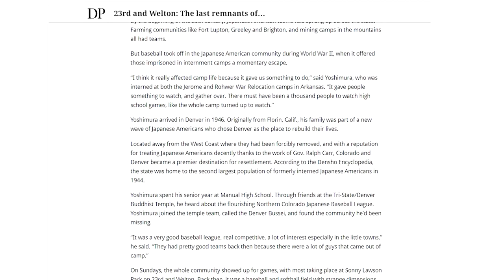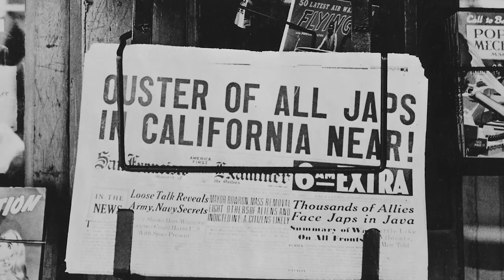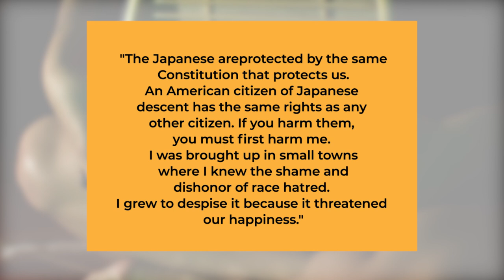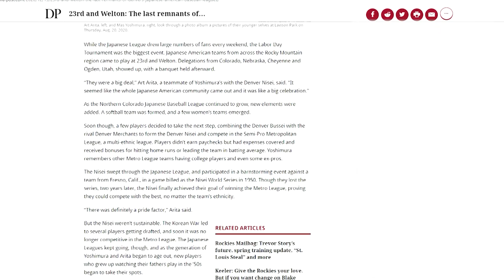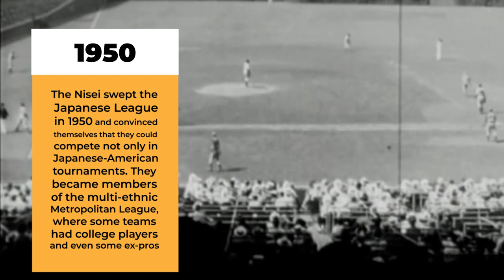Incredible Story of the Denver Japanese Baseball League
An unlikely Japanese baseball league in Denver was the shining light of the terrible story of Japanese migration in the US. How was it that just a few years after World War II, an entire community made Denver the mecca of Japanese American Baseball? We share the story today.